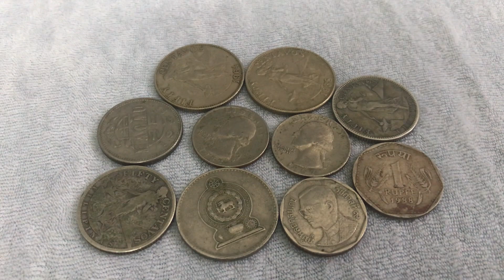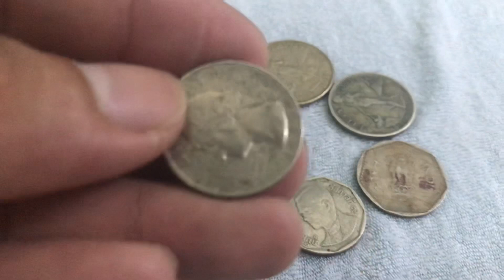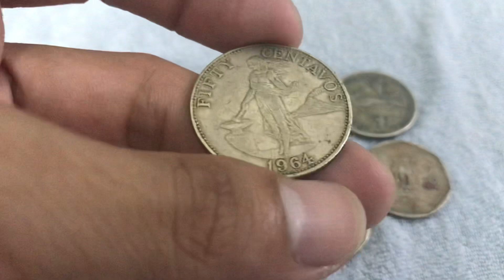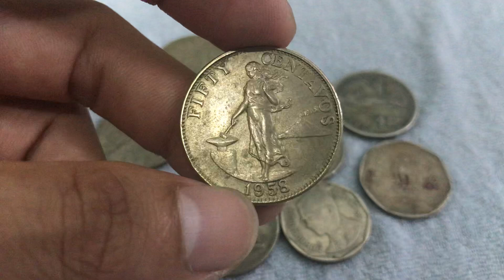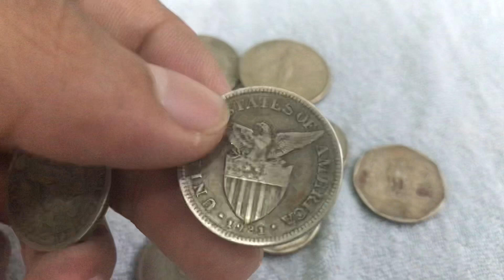Guys Nabili ako old coin 5k-35k baka meron ka || Kapuso Mo Jessica Soho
Coment na kayo kung meron guys and wait sa reply namin